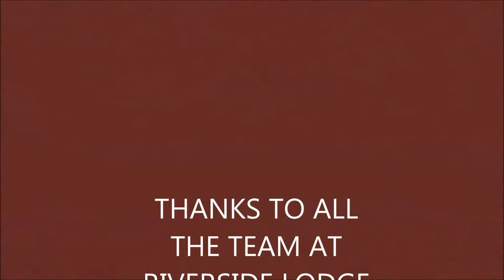STAMP RIVER MURPHYS LODGE 2012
STAMP AND SOMASS RIVERS 2012 VANCOUVER ISLAND ,FLY FISHING FOR COHO AND CHUM SALMON, LOW WATER CONDITIONS STILL CAUGHT FISH ,BEAR IN RIVER,  UNDER WATER FISH RELEASE SHOTS,